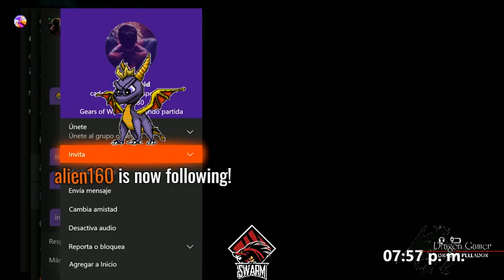Gears 4: GB Dobles - 133